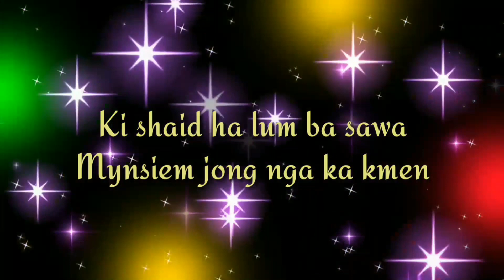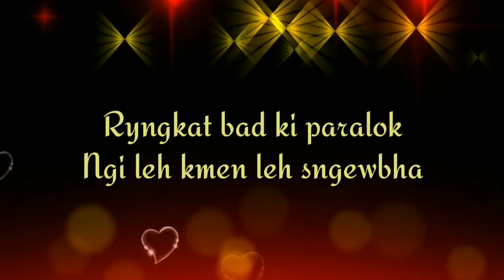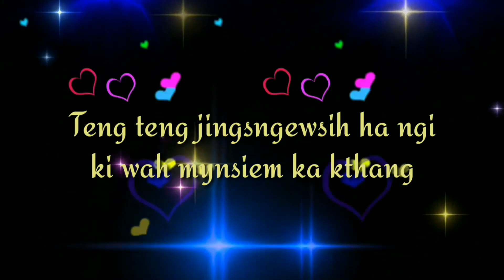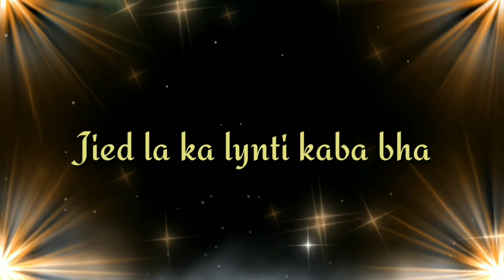KA PORSAMLA New Khasi Lyrics Song 2021